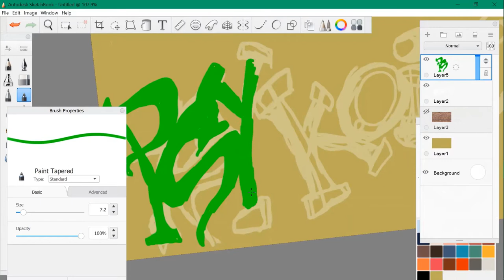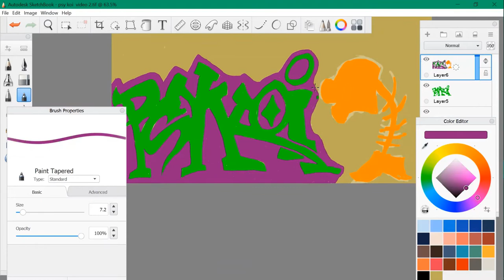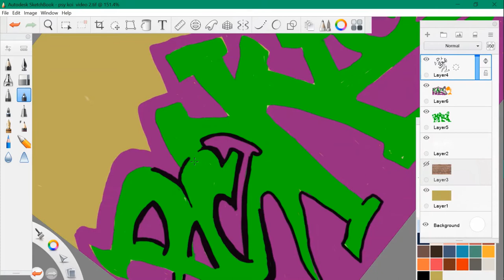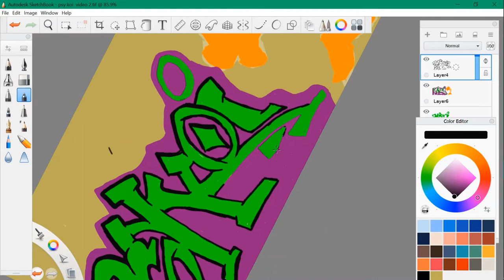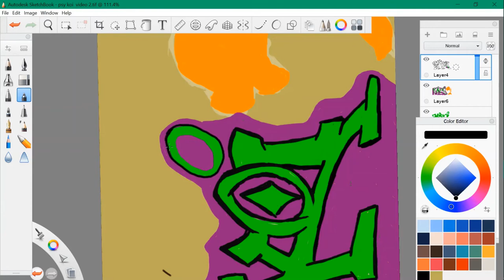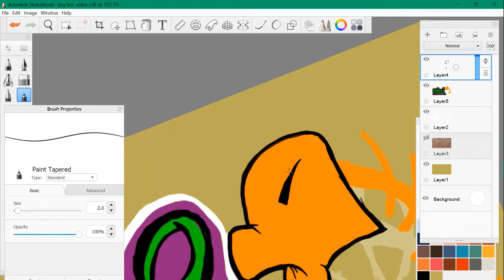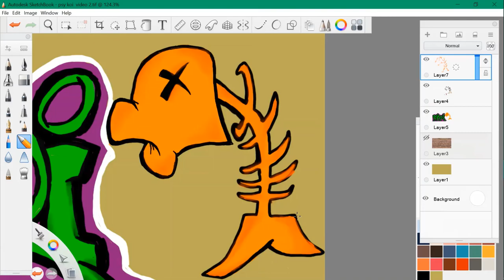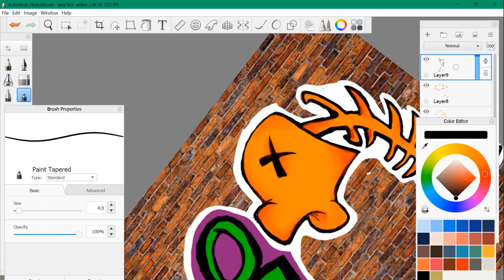Graffiti Style Psy koi piece Time Lapse Digital Painting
I have another graffiti style piece for you'r watching pleasure Using Autodesk Sketchbook Pro On Windows 10 With a cth670 Wacom Bamboo Tablet music credits 1st Track is Once... 2nd is Outlet...3rd is Propller...4th is Stage Dive...5th is Give...6th is Mob Battle...by Silent Partner and the intro is "Funky Fanfare'' by Keith Mansfield And If You Dig IT Check Me Out On Instagram